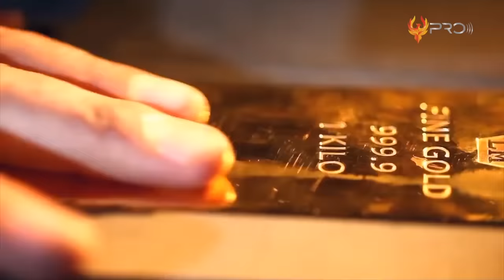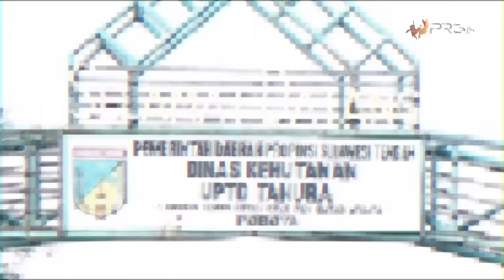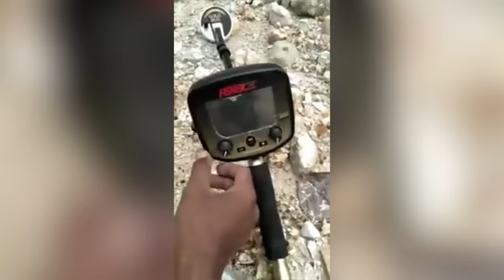HARTA KARUN DI PERUT BUMI NTB SAINGI PT FREEPORT! Inilah 8 Tambang Emas Raksasa di Indonesia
Emas menjadi salah satu sumber daya alam yang dimiliki Indonesia dalam jumlah yang tidak sedikit. Karena jumlahnya yang tidak sedikit ini, ada banyak negara luar yang ingin menguasainya. Bahkan sudah ada loh, negara luar yang berhasil mengambil alih separuhnya. Lalu, dimana sajakah emas milik Indonesia ini ditambang ? Nah, untuk menambah wawasan kalian, berikut ini adalah 8 Tambang Emas Raksasa di Indonesia.